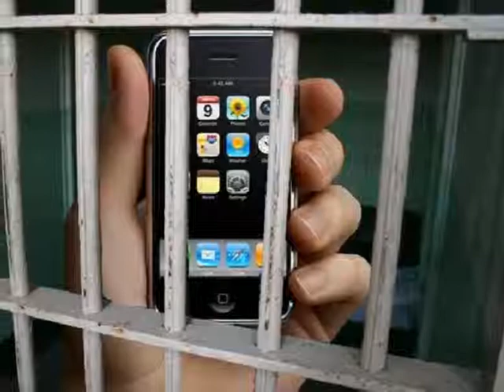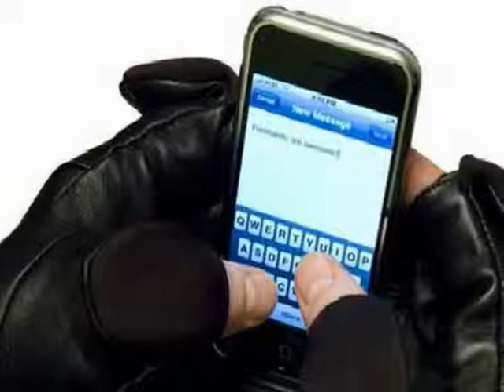Телефонные мошенники из тюрьмы Украины